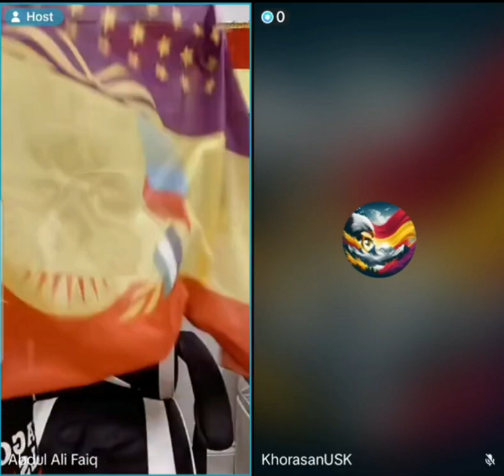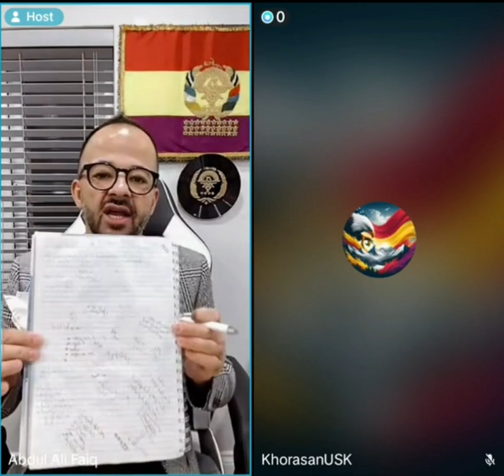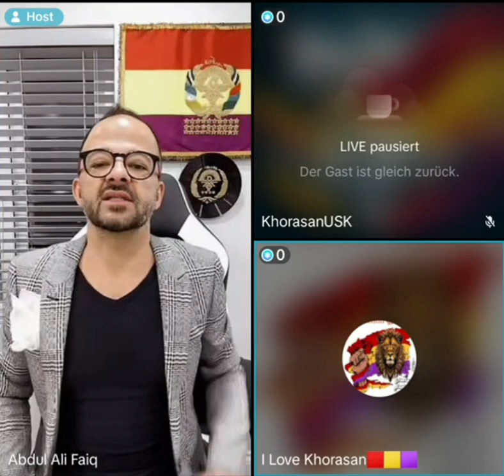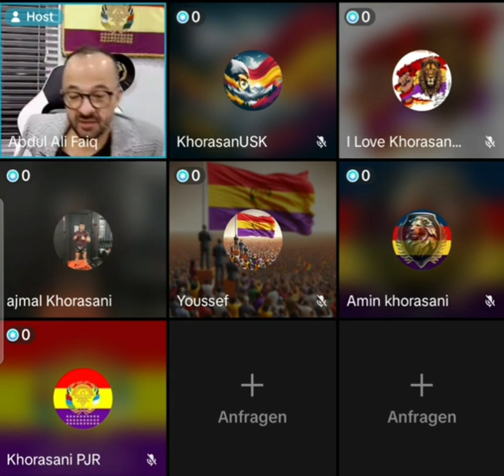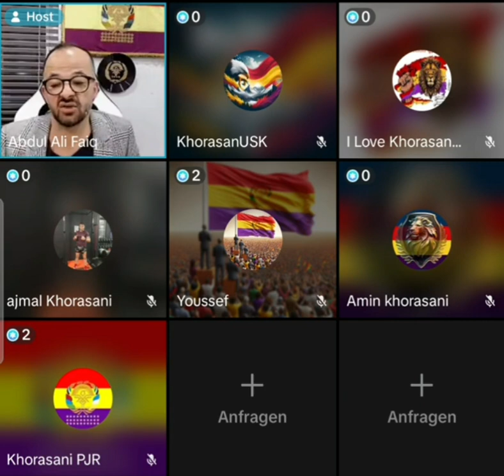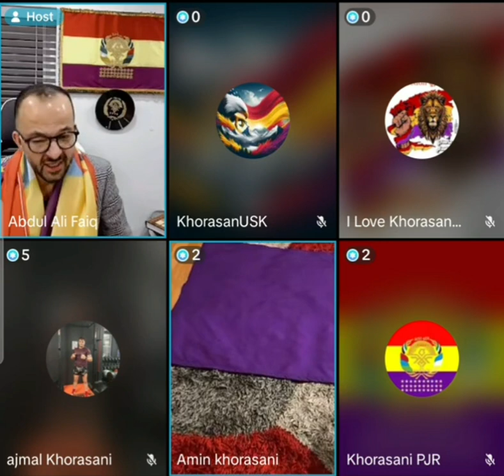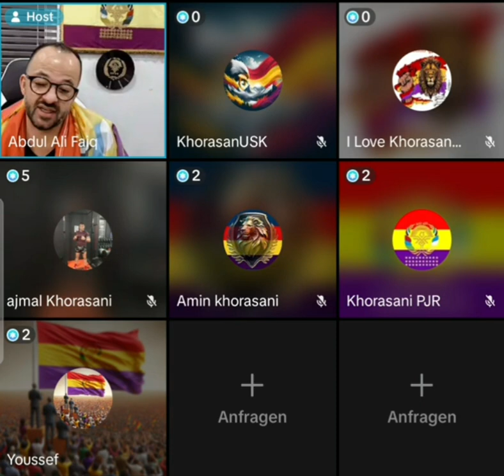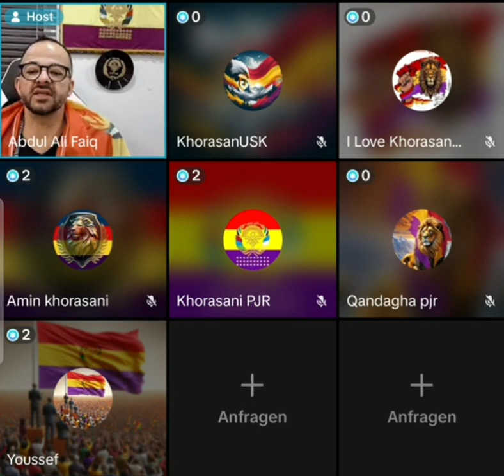خراسان و تمام